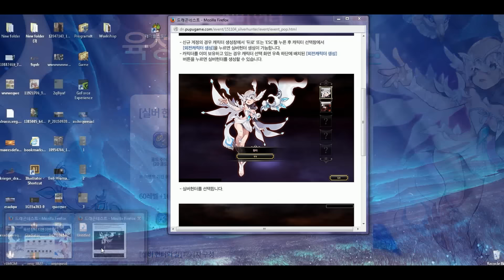[DragonNest] อัพเดต อาชีพใหม่ Silver Hunter !!!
หาก ชอบคลิปนี้กดอย่าลืม like หรือ subscribe เพื่อดูคลิปใหม่ๆ เกี่ยวกับการ รีวิวเกม หรือคลิปต่างๆ ได้เลย อย่าลืม!!  กดlike เพจด้วยค๊าบบบบบบ